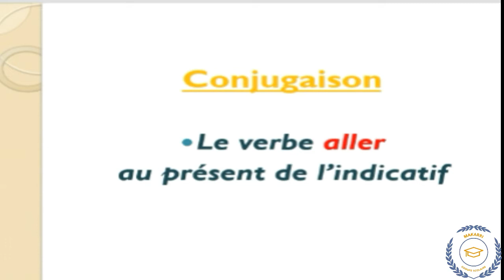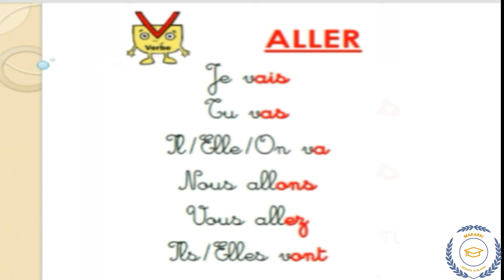Le verbe aller au présent de l'indicatif CE2